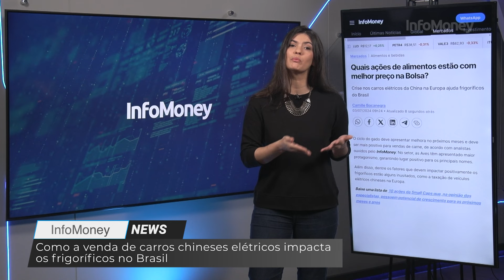COMO a VENDA DE CARROS chineses elétricos impacta os FRIGORÍFICOS no Brasil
Os próximos meses devem ser bons para os frigoríficos, por alguns motivos óbvios - e outros nem tanto. Entre as razões óbvias estão a melhora no ciclo do gado, que vai favorecer a venda de carne. No setor, as aves têm apresentado protagonismo, garantindo lugar positivo para os principais nomes. Mas há ainda fatores inusitados que devem impactar positivamente os frigoríficos, como a taxação de veículos elétricos chineses na Europa. Por mais distante que pareça essa relação, a nova regulamentação para os carros chineses gerou retaliação da China, e fez com que o país asiático taxasse a exportação de suínos da Europa para Ásia - o que deve ser boa notícia para as carnes brasileiras. Para saber quais são as empresas brasileiras que podem se beneficiar é só acessar a reportagem completa no InfoMoney.